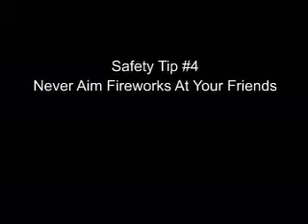Red vs Blue - 4th of July PSA